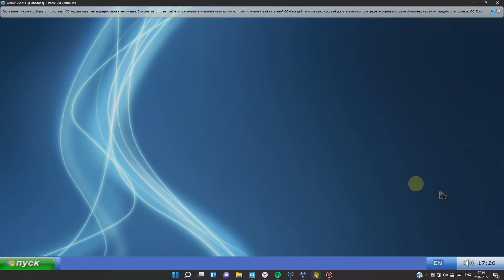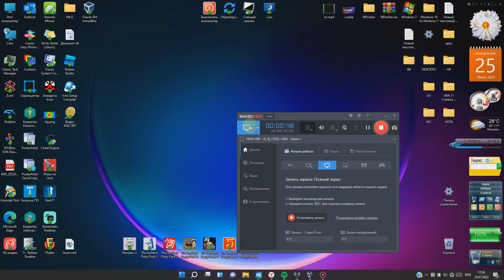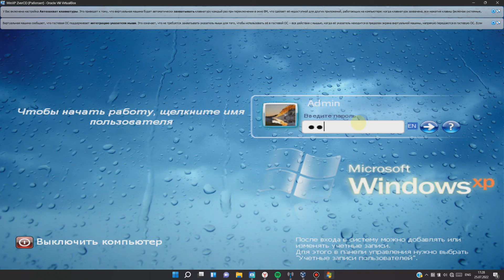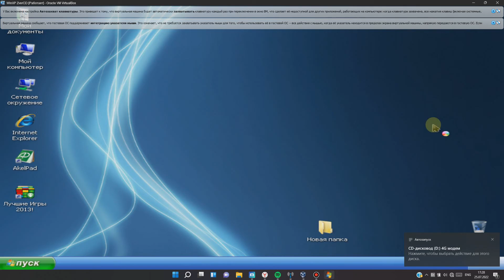Лаги в звуковом адаптере VirtualBox в Windows XP ZVER CD 2013.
Лаги со звуком в Windows XP ZVER 2013.